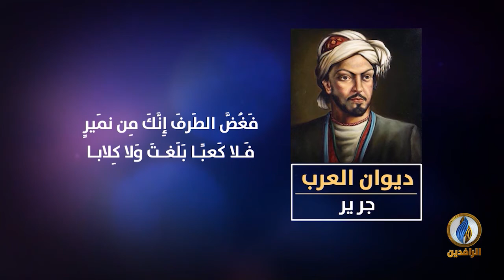لسان_العرب | ديوان العرب - جرير - وقصيدته الدامغة